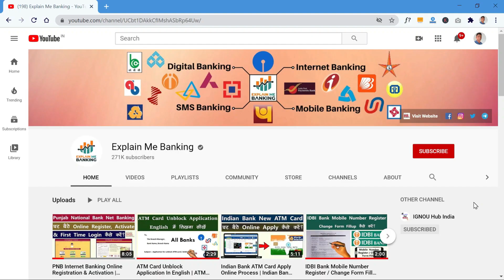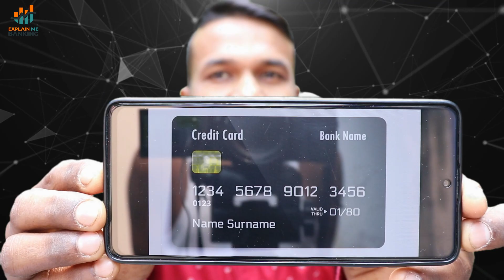चुटकी में पता करें Credit Card का Number | Credit Card Number Kaun Sa Hota Hai?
चुटकी में पता करें Credit Card का Number | Credit Card Number Kaise Pata Karen? Credit Card Number Kaun Sa Hota Hai?

Hello friends, kya aapke paas credit card hai aur kya aap apne is credit card ka number pata karna chahte hai aur yah janana chahte hai ki aapke card me credit card ka number kaha rahta hai to is video ko pura dekhe kyoni maine is video me detail me bataya hai ki aap kaise apne credit card number ko pata kar sakte hai.

Kya aap apne jivan me kuch karna chahte hai ?? kuch banna chahte hai ??  SAFALTA ke bulandiyo ko chhuna chahte hai ?? apne SAPNO ko pura karna chahte hai ?? agar "HA" to in sab me mai aapki madad kar sakta hu. Mera name "Demotivation Se Inspiration Tak" hai. Mai ek aisa kitab hu jo aapko aise RAHASYA bata sakta hu jisse kuch bhi BANNA, kuch bhi PAANAA, SAFALTA ke bulandiyo ko chuna aur apne kisi bhi SAPNE ko pura karna BAHUT AASAAN ho jata hai. Mujhe padhne aur in RAHASYON ko jaanne ke liye abhi Click karen

🛑 Kisi Bhi Bank, Branch Ka IFSC Code, MICR Code, Swift Code Janane Ke Liye Visit Kare

🛑 Bank Se Related Kisi Bhi Tarah Ka Form Download Karne Ke Liye Visit Kare

🛑 All India Me Kisi Bhi Jagah Ka Area PIN Code Janane Ke Liye Visit Kare